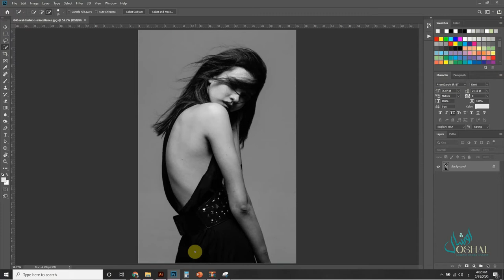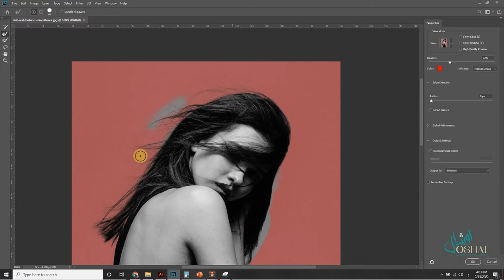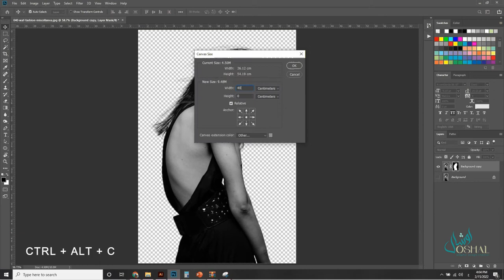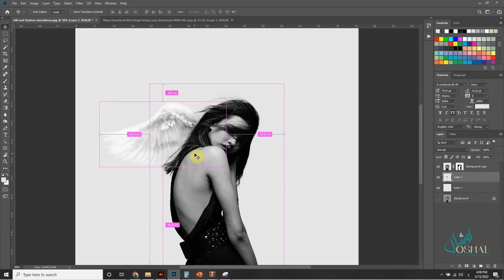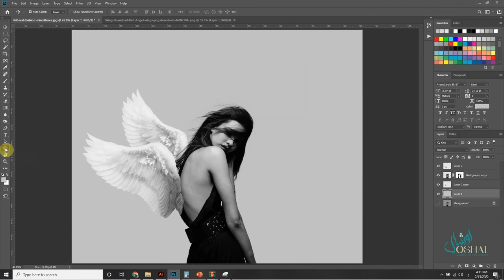Photoshop Speedart - Photo editing angel wings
photo editing angel wings